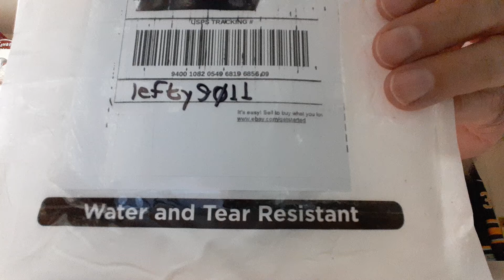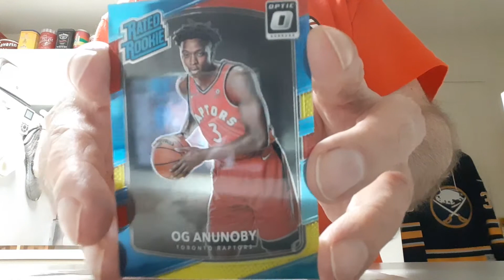Package Opening ebay lefty9011